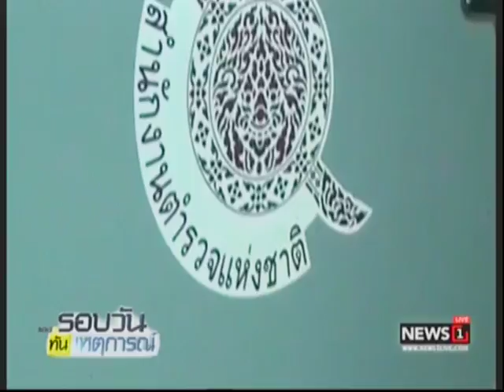โจรใต้ก่อเหตุ 3 จังหวัด 21 จุด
2017/04/20 โจรใต้ก่อเหตุ 3 จังหวัด 21 จุด